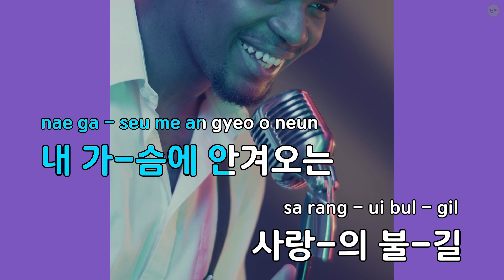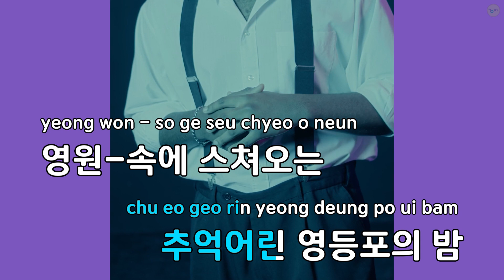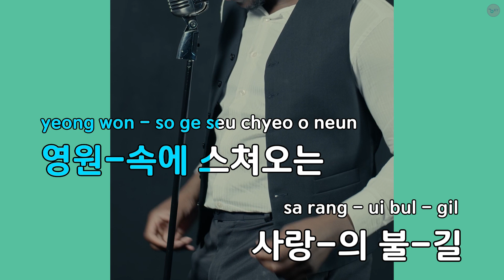[코러스] 영등포의 밤 - 오기택 (KY.589) / KY Karaoke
★ 곡 정보 ★
번호 : 589
제목 : 영등포의 밤
가수 : 오기택
작사 : 김부해
작곡 : 김부해

Copyrightⓒkeumyoung